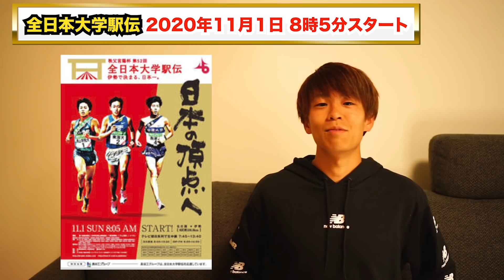全日本大学駅伝2020の順位を予想してみた。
遂に2020年度の大学駅伝が開幕！！
神野大地が全日本大学駅伝2020の順位予想をしてみました。注目選手や重要区間についても話しています。